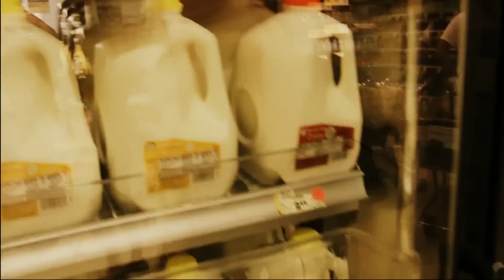Man Vs. Grocery Store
Can you survive?